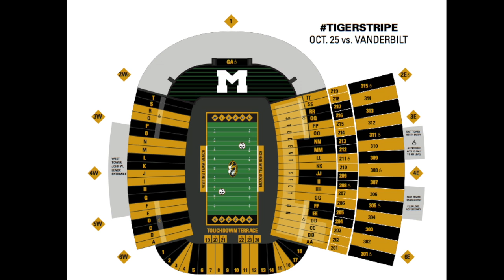Mizzou Nation: Tiger Stripe The ZOU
Mizzou Nation, we challenge YOU to Tiger Strip The ZOU on Saturday, October 25, 2014 for Homecoming. MIZ!!!